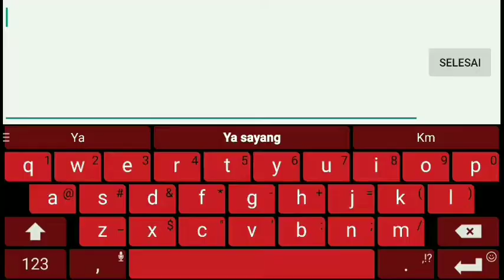The power of Superman!